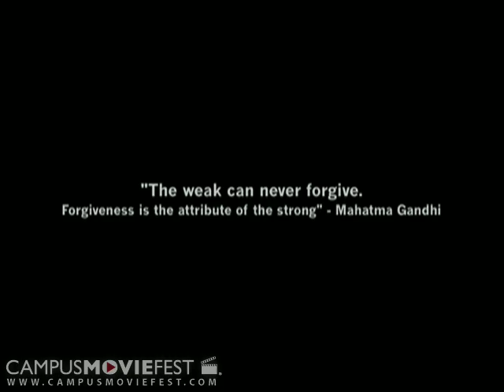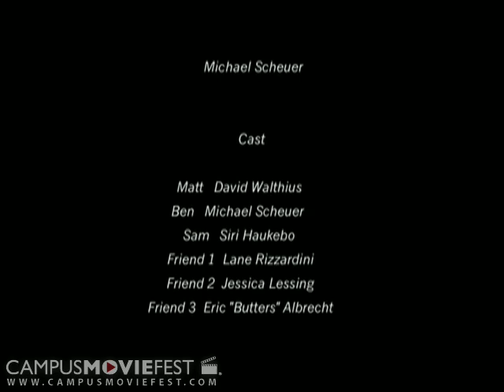Strength In Mind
As a young man named Matt is preparing to propose to his long-time girlfriend, he stumbles upon a secret that breaks his heart. In a fit of furry, he hurts his best friend Ben, traumatizing him for life. What was the secret he should not have discovered?

Created by Lambda Chi at Indiana University in 2009 as part of Campus MovieFest, the world's largest student film festival.

Strength In Mind Cast & Crew :
Michael Scheuer - Captain
with
David Walthius
Pat Nagel
Siri Haukebo